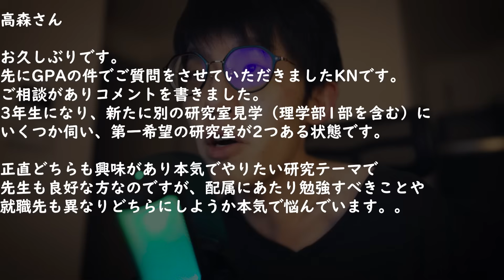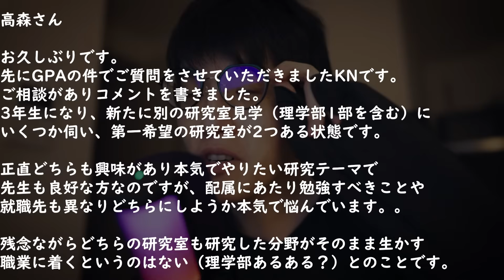【質問コーナー】Q.行きたい研究室が複数あって悩むわ...高森だったらどうすんの？（理科大の後輩より）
【前回の質問動画：研究室はGPAどれぐらいあるといいのか】

高森 | 20代 | 社会人 | 理系（理科大） | 大手メーカー勤務 |
趣味で動画作成・投稿を行っている者です。

YouTubeコミュニティガイドラインに則ったコメントをお願いします。

0:00 理科大と指定校推薦
0:35 経験談
4:33 まとめ